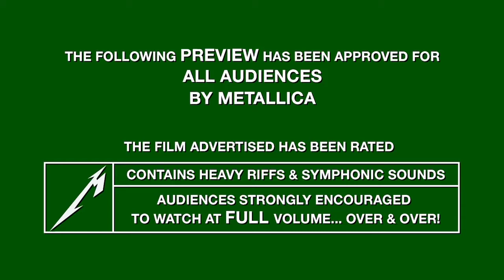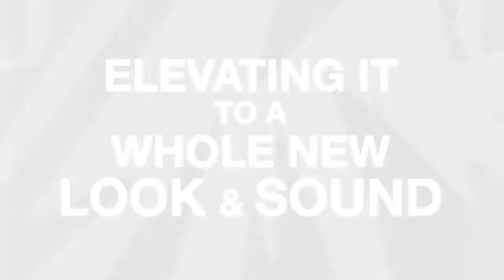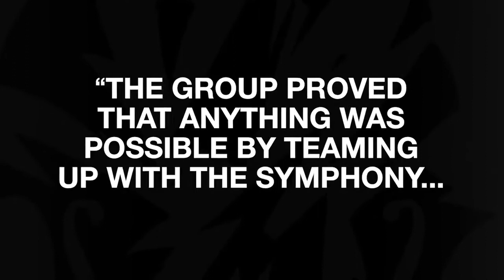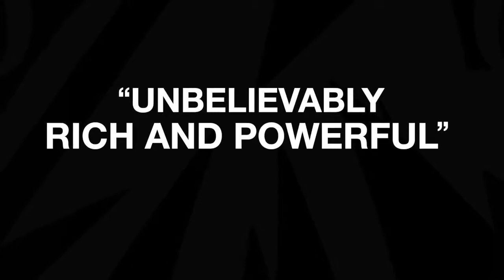Metallica Live in São Paulo Full Concert 2020